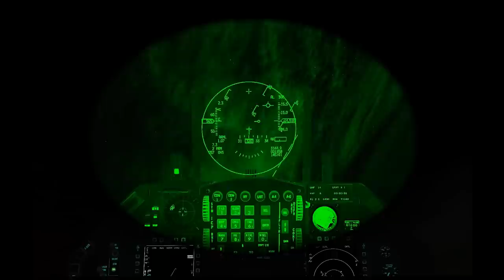Falcon 4 BMS Saving Sabre's Ass